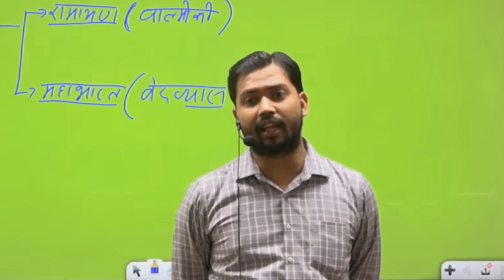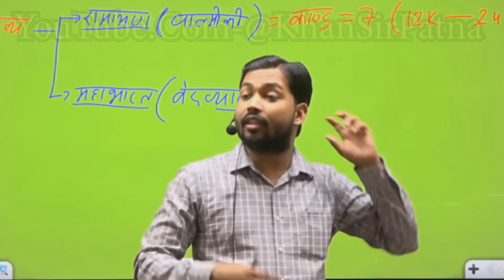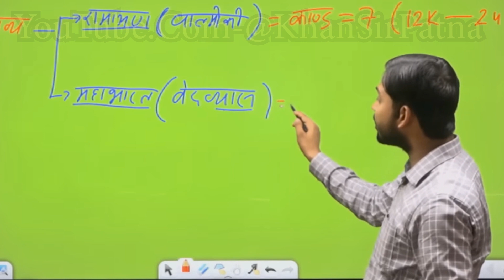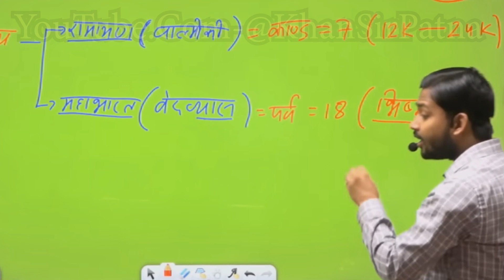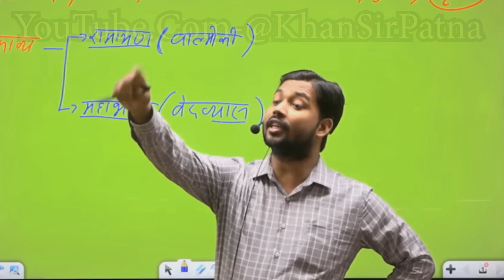जीवन मे समस्याओं का सामना कैसे करे?||क्या कठिनाइयों से भागना सही है?khansirmotivation